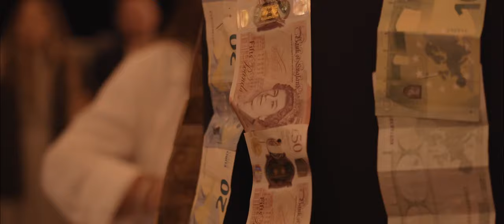Gabriella and Niall's wedding at Liopetro Wedding Venue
This is a short film of Gabriella and Niall at Liopetro Wedding Venue in Kouklia, Paphos, Cyprus.

Situated in the village of Kouklia Just 15 minutes from the vibrant town of Paphos, sits the ultimate rustic wedding venue of Cyprus, made completely from stone and wood, Liopetro Venue. With stunning views of the Mediterranean Sea, the venue is surrounded by beautiful gardens and set on archaeological grounds that are infused in history.

Completely private and away from any inquisitive eyes, Liopetro Venue offers a bespoke exclusivity for your Wedding day within the gated stone walls in the Cyprus countryside. If you’re looking for a rustic touch of Cyprus matched with some of the best menus from the finest local ingredients and a Wedding day that  will be planned to perfection, then look no further.